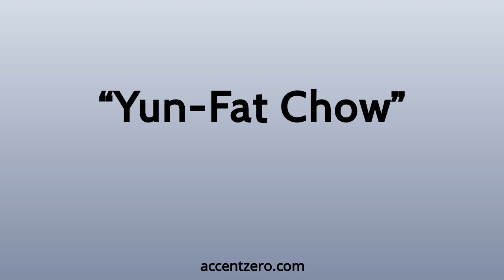Pronounce "Yun-Fat Chow" - Russian accent vs. native U.S.